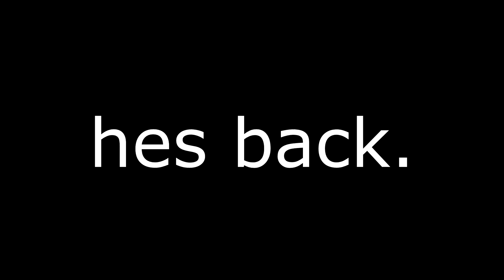2020 movie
boston soon???